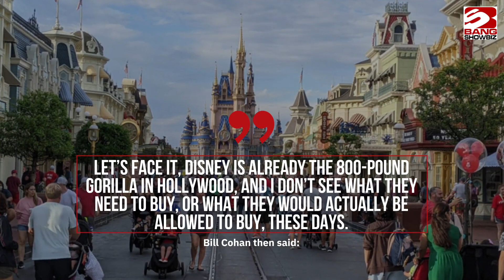Apple buying Disney is unlikely, Analysts say